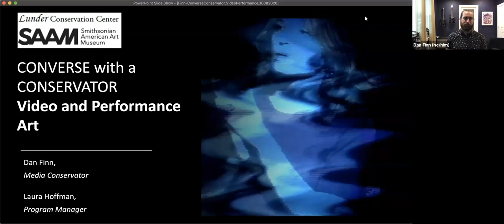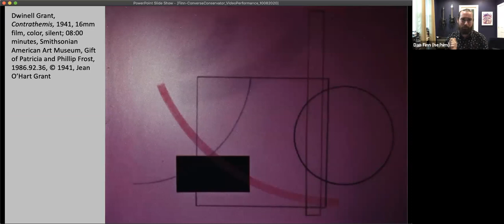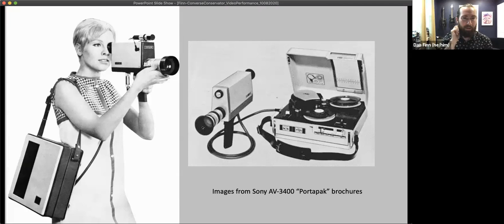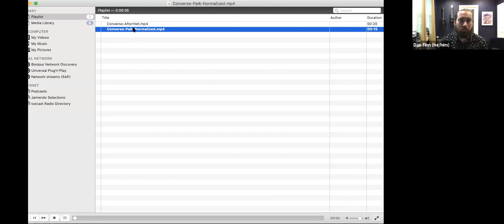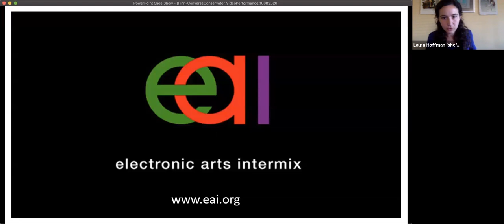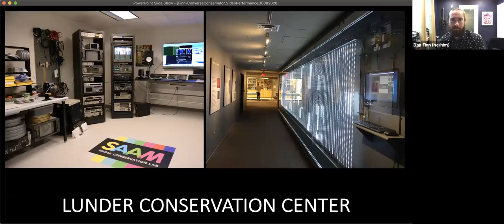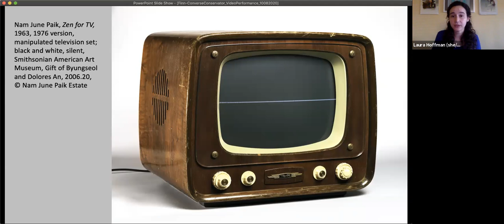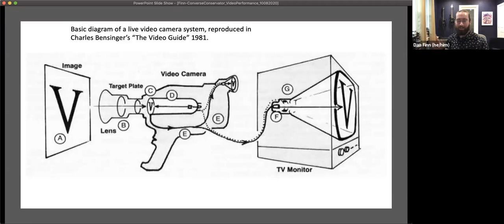Converse with a Conservator | Video & Performance Art with Dan Finn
On Thursday, October 8, 2020, Smithsonian American Art Museum media conservator Dan Finn discussed the preservation of video and performance art. Explore how these challenges have influenced the broader evolution of time-based media artwork and conservation.
Girl, Simone Leigh, Chitra Ganesh, "My Dreams, My Works Must Wait Till After Hell", 2011, single-channel digital video, color, sound; 7:14 minutes, Smithsonian American Art Museum, Museum purchase through the Samuel and Blanche Koffler Acquisition Fund. © Girl (Simone Leigh and Chitra Ganesh).
Nam June Paik, “9/23/69: Experiment with David Atwood”, 1969, single-channel video, color, sound; 80:00 minutes, Smithsonian American Art Museum, Nam June Paik Archive; Gift of the Artist's Estate, NJP.1.VID.1, © Nam June Paik Estate.